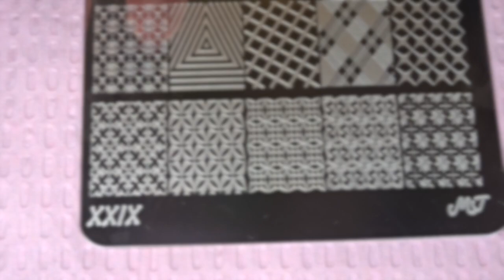シェブロン柄 Chevron Stamping Nail Using Essie spring 2015 mini set スタンピングネイル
What I used...使ったもの。

Base coat - nailtiques Formula3
Top coat - HK Girl
Essie Spring 2015 mini set
ーFlowerista,Blossom Dandy,Petal Pushers,Perennial Chic
Mundo de Unas - Bones

Stamping plate
MJ XXIX